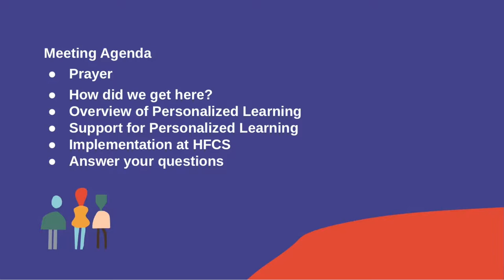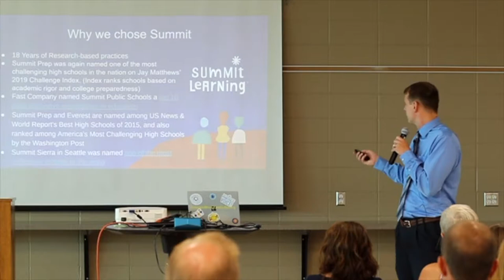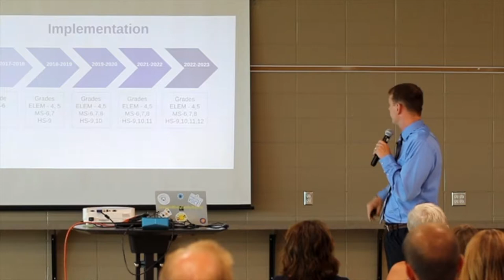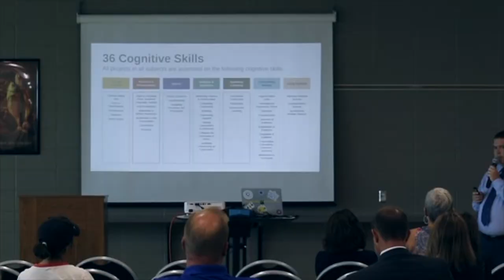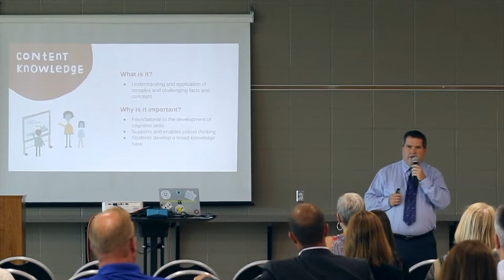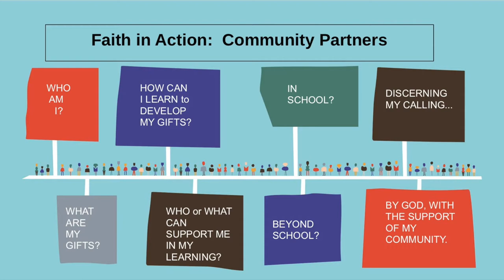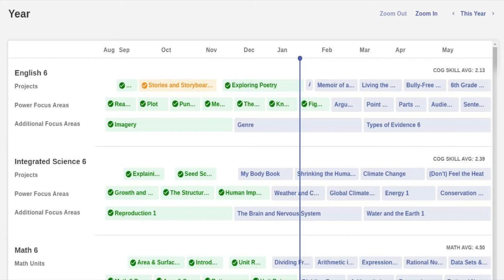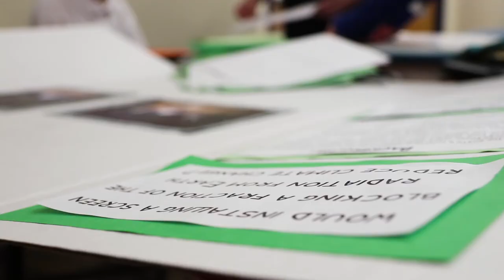Personalized Learning Parent Information Session July 22, 2019